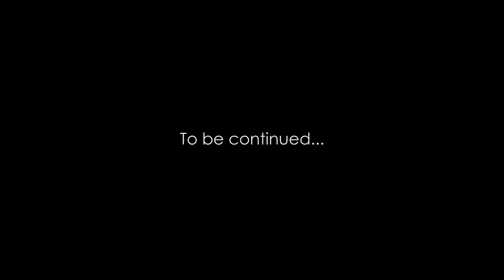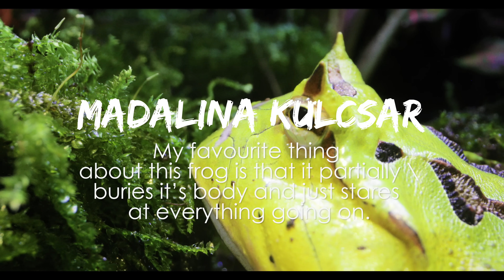These WEAVER ANTS Understand Sustainability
My pet WeaverAnts understand sustainability. In this week's episode, we discover how the Emerald Empire, our weaver ant colony housed in an enclosed terrarium, shows signs of understanding and applying principles of sustainability. Watch how the ants manage their resources and impact on their enclosed environment to ensure their long term survival. Hopefully, we humans can also follow suit, in the age of climate change, over population, habitat destruction, over-farming, and mass species extinctions.